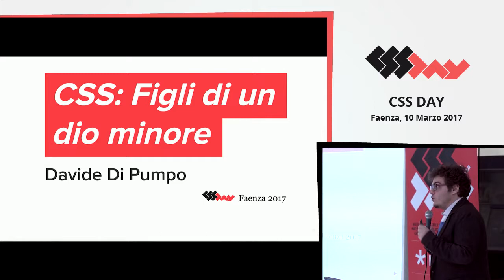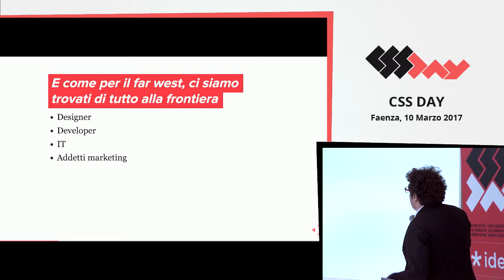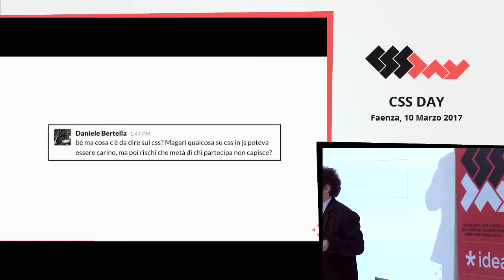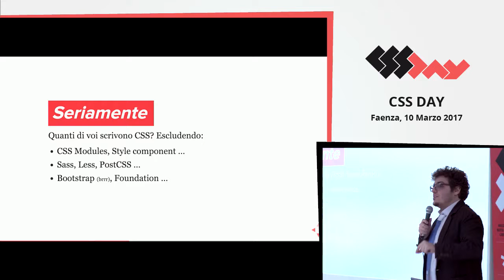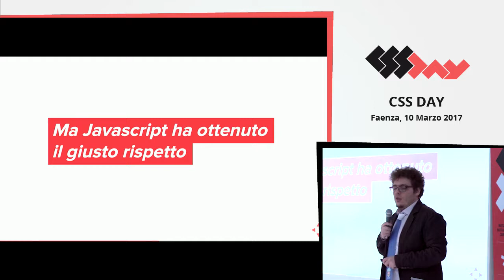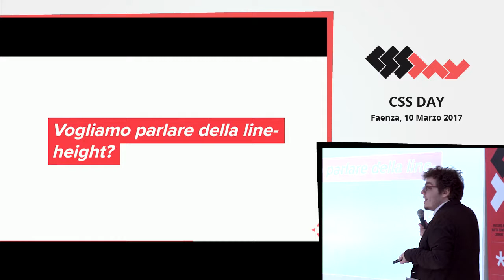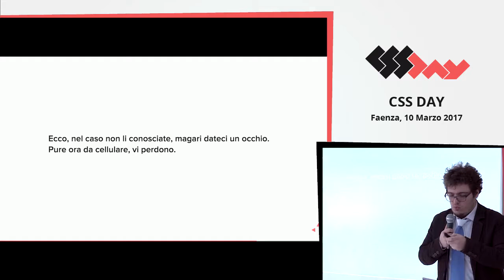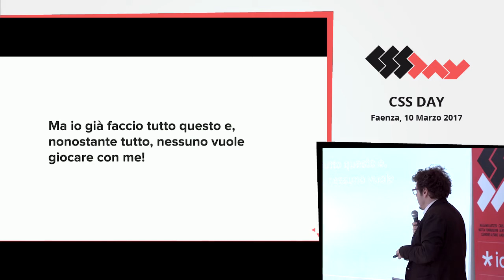Davide Di Pumpo - CSS Figli di un dio minore - CSSDAY 2017